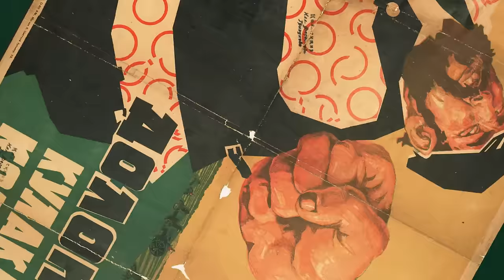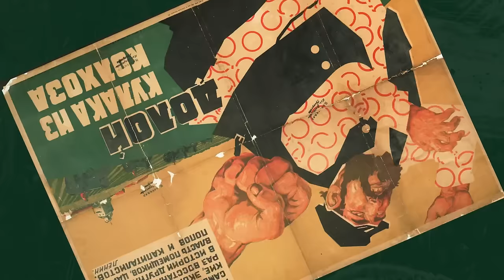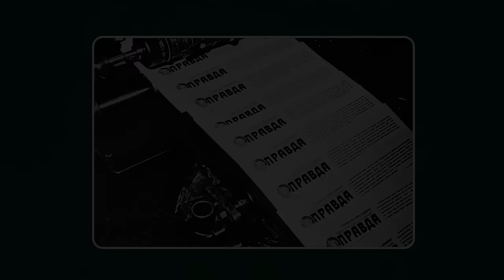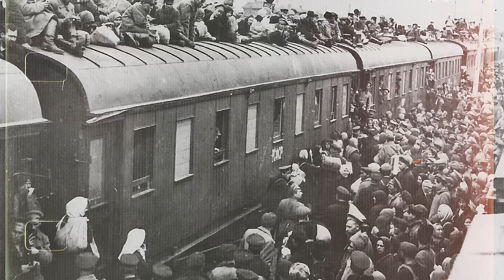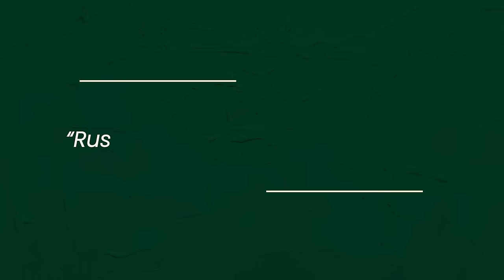Holodomor: The Great Ukrainian Famine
In the immediate aftermath of the Russian Revolution of 1917, the Eastern European nation of Ukraine, formerly part of the Russian Empire, gained its independence. The revolution devolved into the Russian Civil War, which raged from late 1917 into 1923, involving several of the former states once ruled by the Tsars, including Ukraine. The largely agricultural nation found itself divided by the Bolshevik leaning Soviet supporters, based in Kyiv, and those favoring an independent Ukrainian Republic, centered in Kharkov. After years of fighting in what history records as the Ukrainian-Soviet War, the Soviets prevailed, and in 1922, Ukraine became a member of the Union of Soviet Socialist Republics, under the firm control of the then Soviet dictator, Josef Stalin.

It was under Stalin that a catastrophic famine occurred in Ukraine in 1932-33. Historians labeled this period the Holodomor, a portmanteau in Ukrainian meaning death by hunger, killing by hunger, murder by starvation, or one of several other translations, depending upon the source. How many died during the famine is likewise disputed. Roughly 10% of Ukraine’s population perished during the famine, somewhere between 3.5 and 5 million people. Starvation was not the only cause of death. Hunger and malnutrition led to diseases such as scurvy, typhus, malaria, dysentery, and others.

To some, the Holodomor was a deliberate creation, a genocide commanded by Josef Stalin. To others, it was a naturally occurring famine greatly worsened by inept Soviet leadership. Nearly all historians consider the Great Ukrainian Famine to have been a man-made event, the result of Soviet policies and agricultural “reforms”. Yet its root causes and government reactions to it remain a subject of debate among scholars and historians, as well as international organizations and governments. As of 2023, 34 countries have labeled the Holodomor a genocide. Among them are the United States, the United Kingdom, Canada, and nearly all of Europe.

Those same nations did little to address the famine when it occurred, despite international reporting of the tragedy. Officially, Stalin’s government denied its existence at the time. The Soviet government refused offers of aid from the Red Cross and other organizations, denying that there was a famine at all. Journalists who reported otherwise had their press credentials revoked, and foreign correspondents were ordered to leave the Soviet Union or face arrest and imprisonment. By 1933, when the famine was at its worst, foreign correspondents were restricted to Moscow and only allowed to travel elsewhere if accompanied by representatives of the Soviet government.

Even the noted Western writer George Bernard Shaw fell victim to the Soviet denials, and in 1933 reported that during his escorted travels throughout the famine-stricken region, he did not see a single undernourished person.

Certainly Josef Stalin was no stranger to mass murder. Yet even today, the question of whether the Ukrainian famine known as the Holodomor was a deliberate genocide or a tragically mismanaged natural event is debated. In 2003, the United Nations General Assembly recognized the famine as a “national tragedy”. The Russian Federation, which evolved following the breakup of the Soviet Union, still officially denies the famine was an act of genocide. One can only consider the facts of the event and decide on their own.